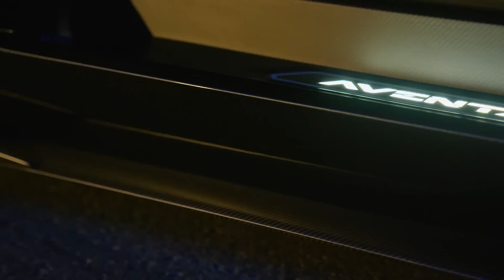Alle onthullingen uit Dutch Wheels 💥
Zie hier alle onthullingen uit dit seizoen van Dutch Wheels samen. Met onder andere de gepimpte Brabus van Kenny Tete, de Rolls-Royce van Steven Bergwijn en de MiniCooper van OnneDi.

In dit seizoen van Dutch Wheels werkt het team van Absolute Motors zich in het zweet voor klanten in binnen- en buitenland. Ze werken aan de Lamborghini van DJ R3HAB in Dubai, de G-Wagon van Justin Kluivert in Monaco, maar zijn ook dichter bij huis te vinden en nemen de bolides van Frans Duijts, Jessie Maya en Dionne Slagter onder handen. Geen wens is te gek, al moet de auto goud gemaakt worden.

Prime Video, de online video on demand service van Amazon, is ook in Nederland beschikbaar. Bekijk Amazon Originals en Exclusives op Amazon Prime Video. Prime-leden hebben toegang tot tv-series en films zoals The Hating Game, Alles op Tafel, Dutch Wheels, Reacher, Donnie op de Monnie en Rico: Dream Big.